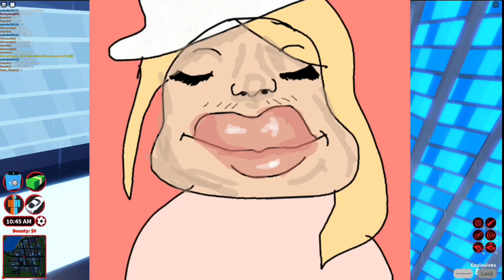JASON DERULO HELPS US ESCAPE JAIL (Jailbreak Gameplay)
Socials:
roblox ☞︎ svnnydee & canofcoolbeans2000